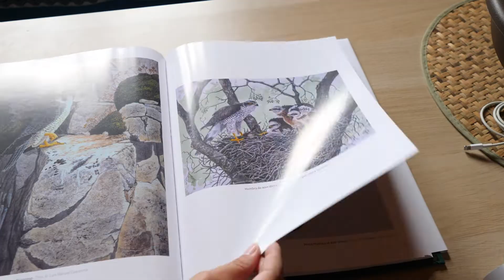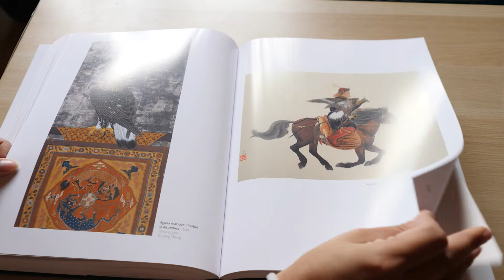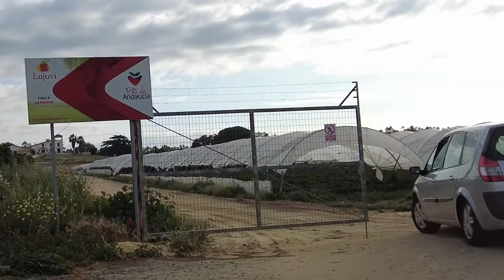【 𝐂𝐞𝐭𝐫𝐞𝐫𝐨𝐬 𝐝𝐞𝐥 𝐒𝐮𝐫 】Capitulo 2, Serie documental cetrería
🎥 SERIE DOCUMENTAL. En este segundo capítulo… nos desplazamos hasta Cádiz, más concretamente a “Chiclana de la Frontera” para conocer a Tamara Yuani una artista cinegética y además cetrera….

Volaremos hasta “Rociana del Condado” allí conoceremos a Jose María, un emprendedor cetrero con una empresa de control de fauna, podemos asistir de primera mano a unos vuelos de control de plagas silvestres mediante métodos de cetrería.

Comienza el segundo capítulo de…. “Cetreros del Sur”